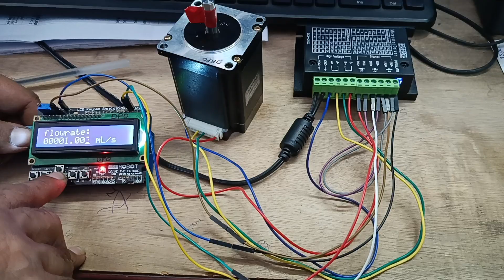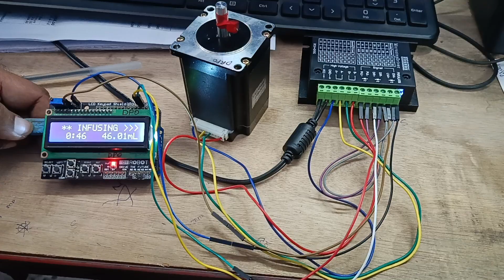EEE Projects VIIT